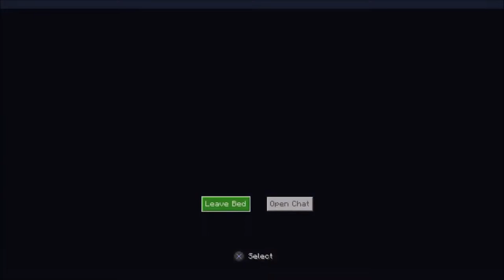We are playing Minecraft Hardcore! Episode 1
Let's Play Hardcore Minecraft Episode 1! LLM Gaming!